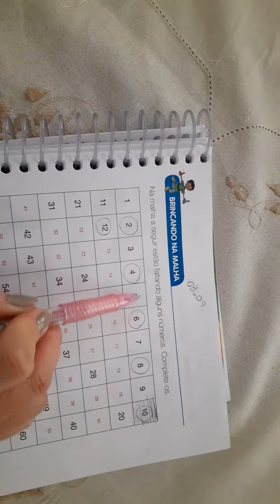Matemática 03\09\20. Brincando na malha.